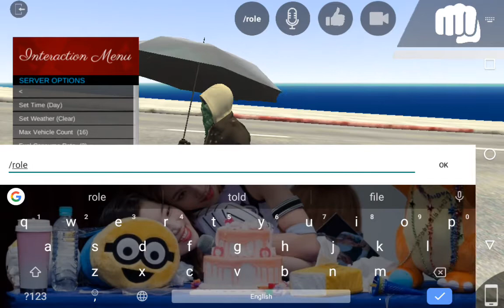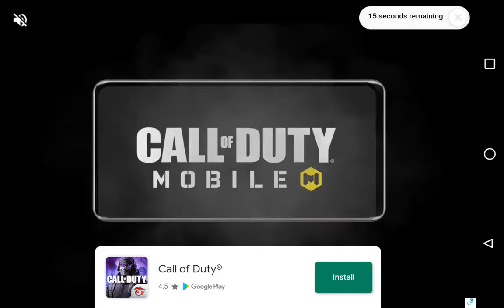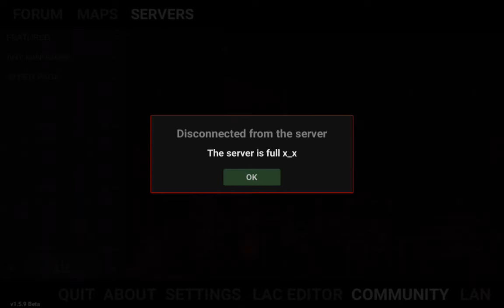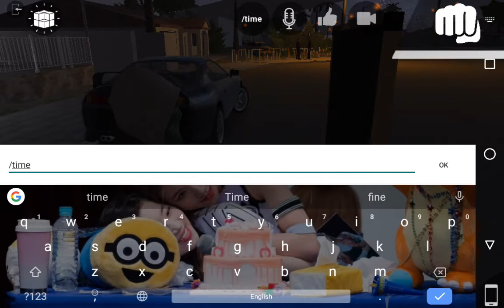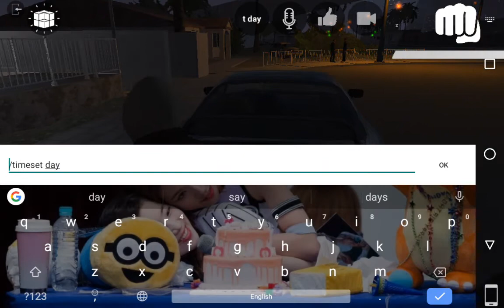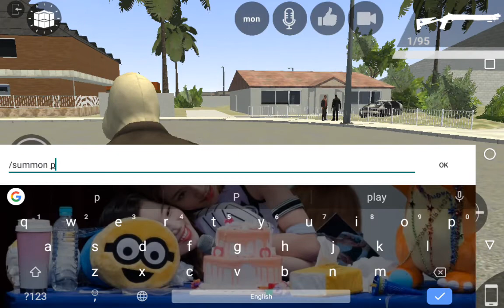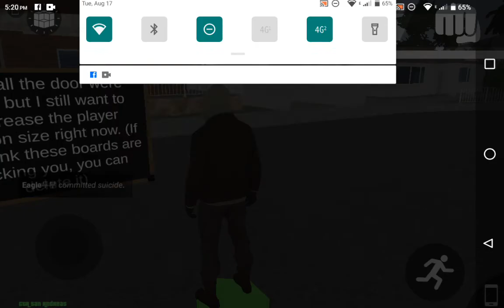Los Angeles Crimes Gameplay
Check out this new game
It's similar to Grand Theft Auto V
Search it on Google Play Store if you want to Download

As of 2023, it released on iOS